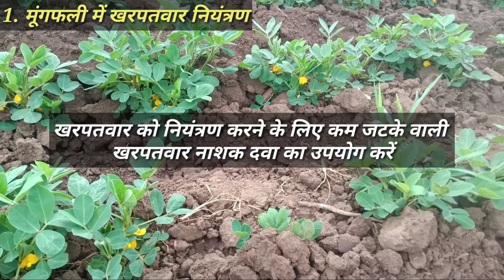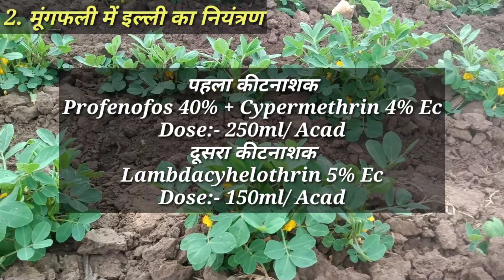मूंगफली में 25-30 दिनों के बाद में करें यह 2 जरुरी काम/ मूंगफली में पहला स्पे/ मूंगफली की खेती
इस वीडियो में बात करेंगे मूंगफली की फसल में 25 से 30 दिनों के बाद कौन कौन से काम करना चाहिए
अगर आपको किसी भी पेस्टिसाइड संबंधित दवाइयां या कीटनाशक संबंधित दवाइयां मंगवाना हो तो संपर्क जरूर करें-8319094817